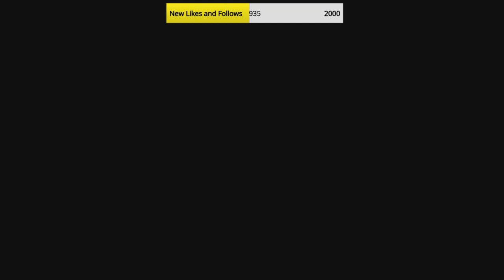Ghost of Tsushima #21 - Blood on the Grass Part 2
Ghost of Tsushima #21 - Blood on the Grass